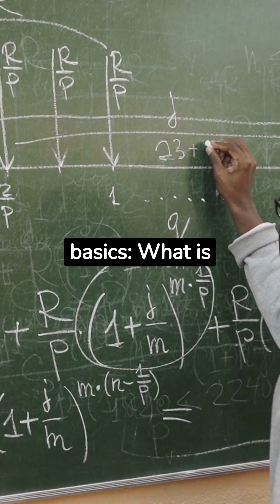The Incredible World of Quantum Physics!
Prepare for a rapid journey into the Quantum World! This video uncovers the mind-boggling principles of quantum physics, challenging our understanding of reality. Whether you're a science enthusiast or a curious mind, this short exploration offers a fascinating peek into the realm of the infinitesimally small.